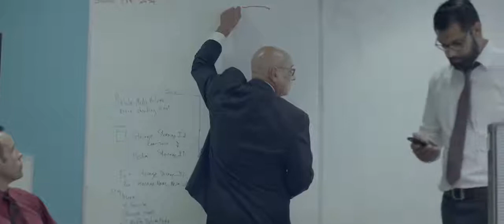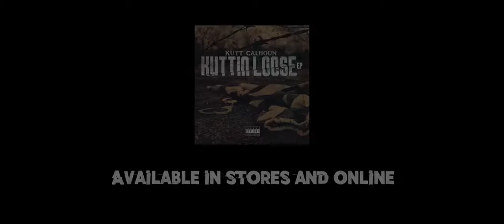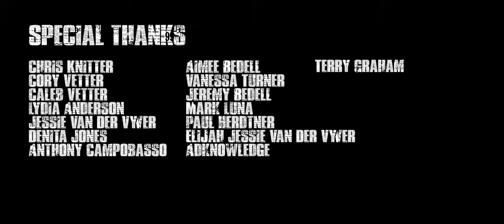Kutt Calhoun On My Own I Got You Ft Demond Jones Official Music Videofreevideoconverter online